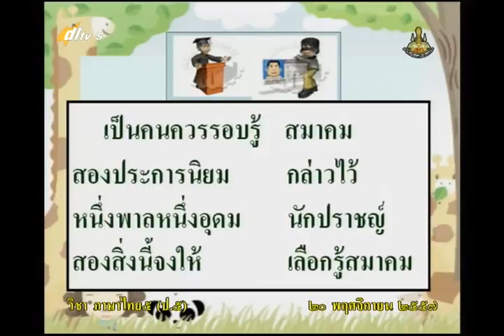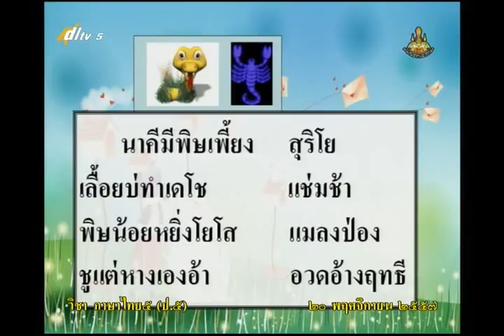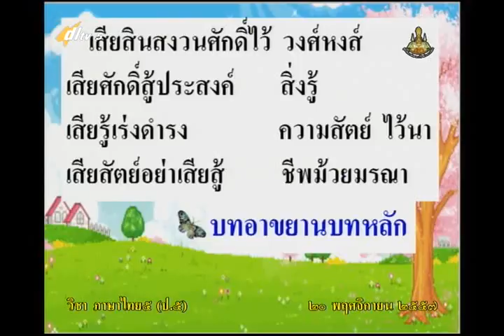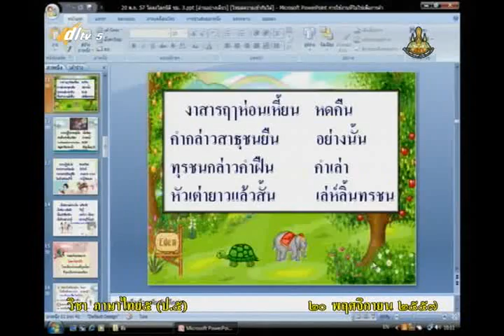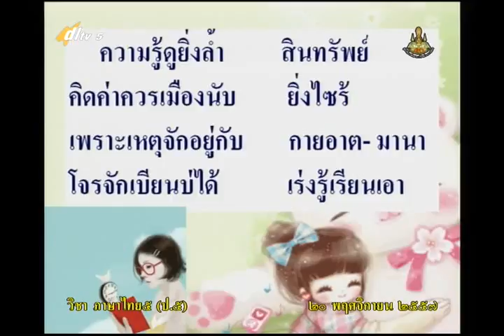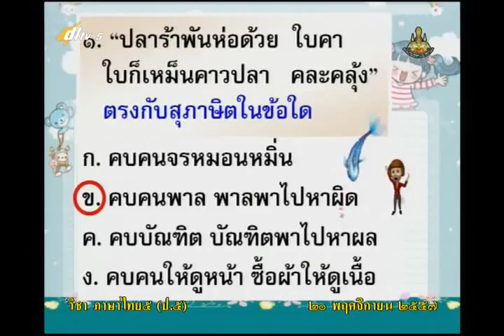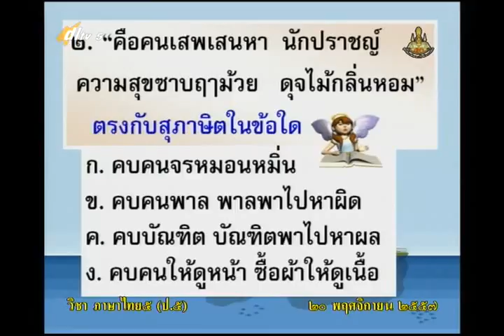015C+5201157+ท+โครงโลกนิติ+thaip5+dl57t2